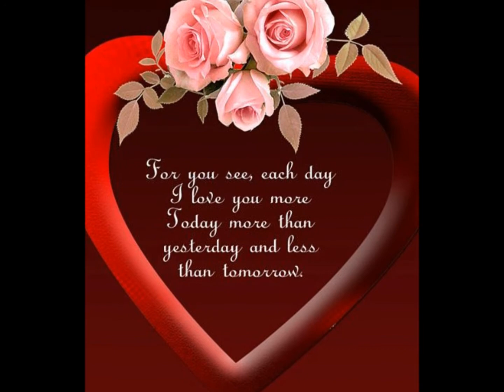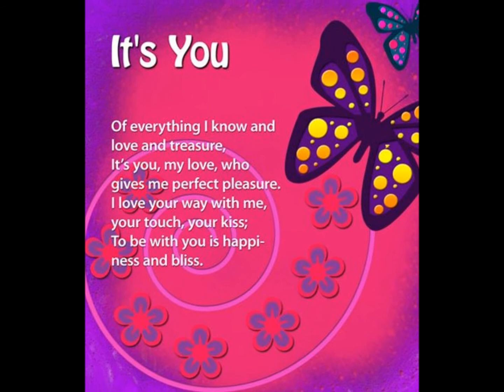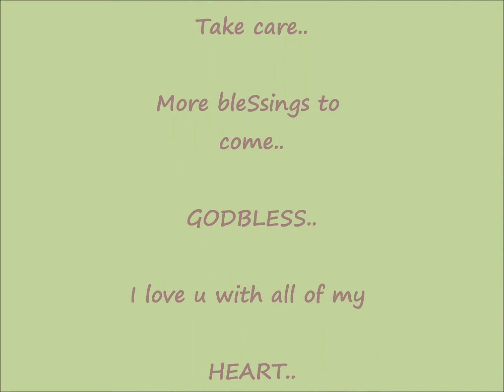ALL THIS TIME PHOTO SLIDES